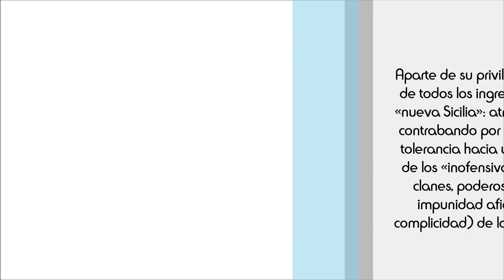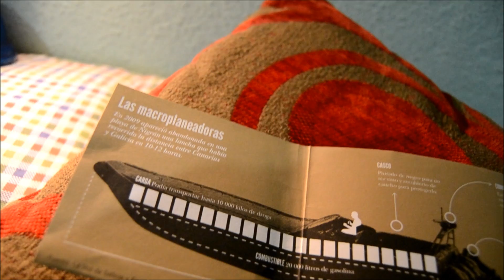Fariña, de Nacho Carretero | Libros del K.O.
El periodista Nacho Carretero ha publicado 'Fariña', una investigación periodística sobre la Historia del Narcotráfico en Galicia. Basándose en multitud de testimonios, el periodista nos retrata una realidad que sigue estando viva en nuestros días.

¡Y déjanos un comentario!